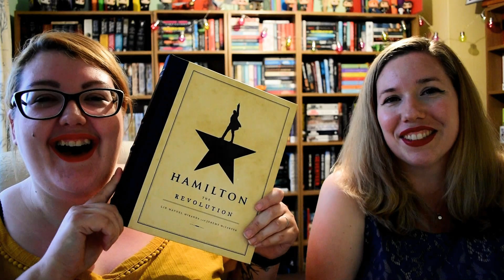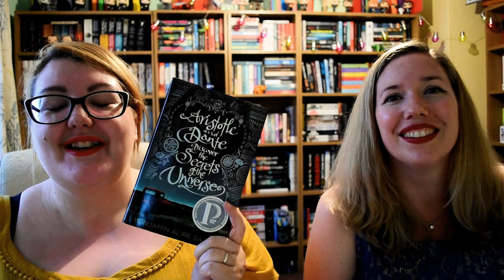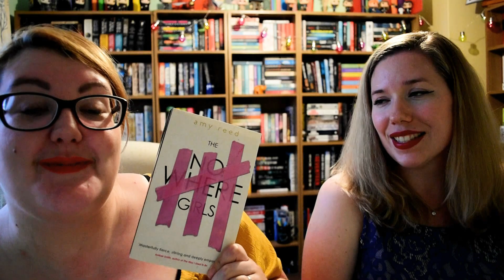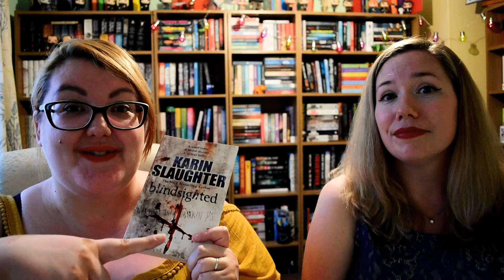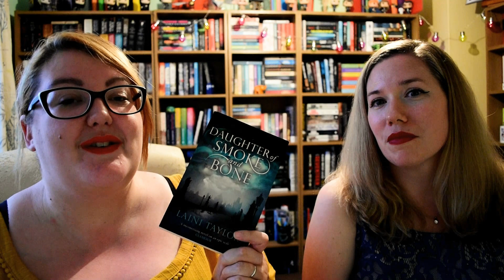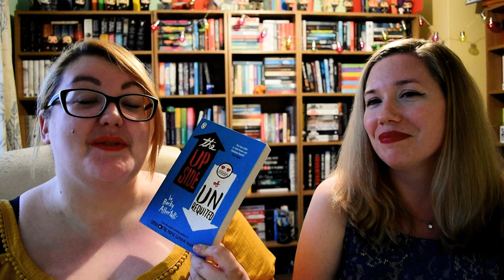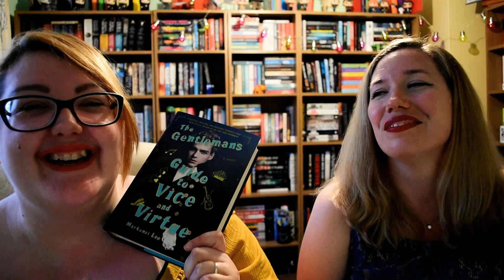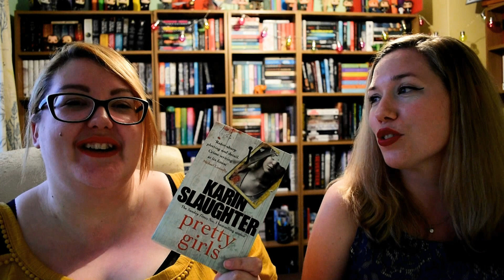BESTIE CHOOSES MY TBR! | STACK IT JULY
In which the wonderful Kirsti returns to the internet for long enough to pick me a truly ambitious July TBR! We’re sticking with the stackitchallenge again this month because it was so freaking successful last month; if you’d like to join in, just throw together a stack of your own and tag me somewhere so that I can cheer you on! 😘

Aristotle and Dante Discover the Secrets of the Universe by Benjamin Alire Sáena

The Gentleman’s Guide to Vice and Virtue (Guide #1) by Mackenzi Lee